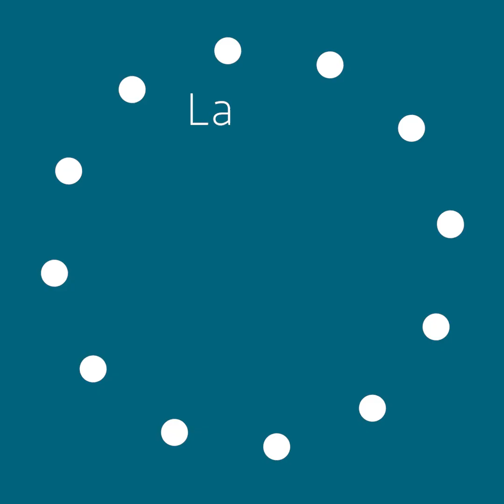La Minute Prévention : Les cancers masculins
Ensemble pour la santé masculine !
Saviez-vous que chaque année, dans les Hauts-de-France, ce sont près de 10 000 hommes diagnostiqués d'un cancer masculin ?
Le docteur Aider Tarik, spécialiste en chirurgie urologique, témoigne sur l'importance du dépistage et les facteurs de risques des cancers masculins.